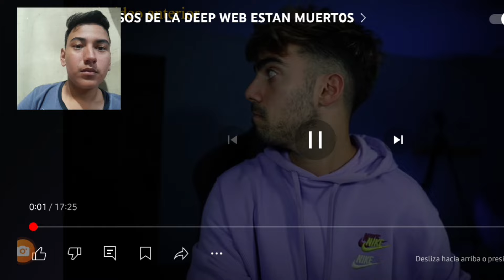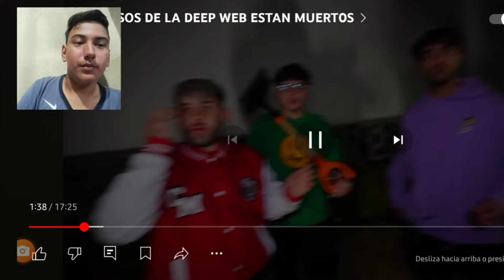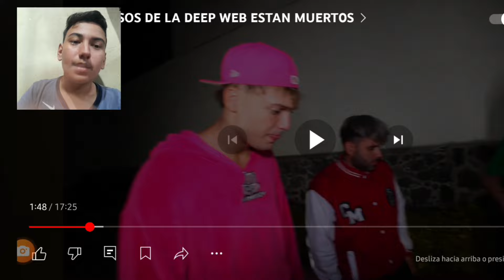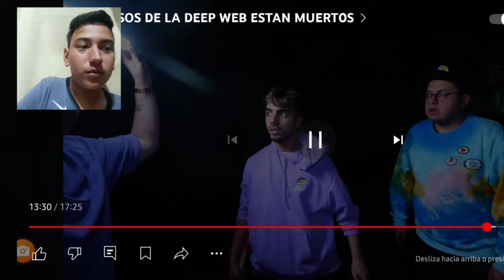Los payaso del la dep web está muertos😱👻🤡edit parati fedevigevani channel 🤧😨😰💀☠️